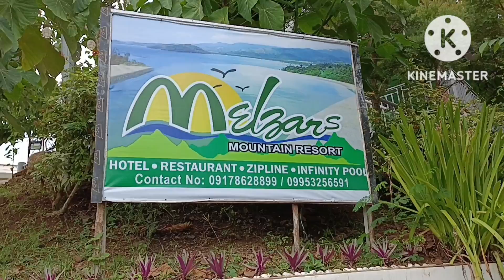Visit MELZAR RESORT @Mansalay Oriental Mindoro